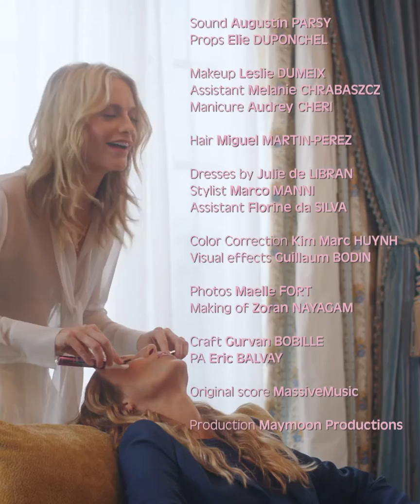Discover Black Rose Eye Contour Fluid from Sisley